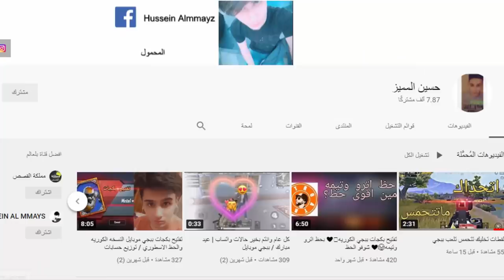ستوريات بيسان وجواني بيسان تنهي قصة جواني وجواني يرد بقوة